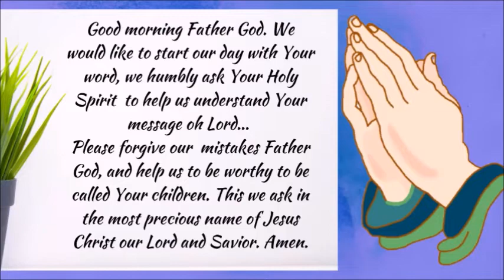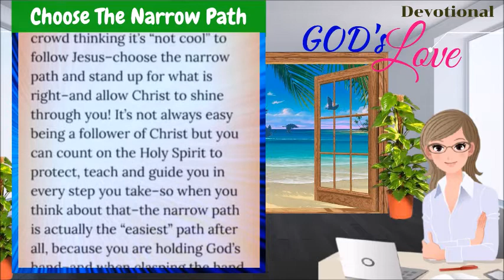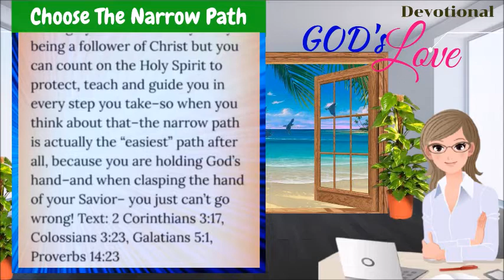DEVOTIONAL || CHOOSE THE NARROW PATH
Matthew 7:13  "Enter ye in at the strait gate: for wide is the gate, and broad is the way, that leadeth to destruction, and many there be which go in thereat:"

Proverbs 14:23  "In all labour there is profit: but the talk of the lips tendeth only to penury."